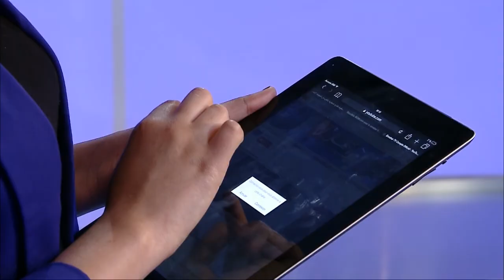رئيس فرع كرة القدم النسوية بالجمعية الرياضية للأمن الوطني ضيف بلاطو قناة النهار